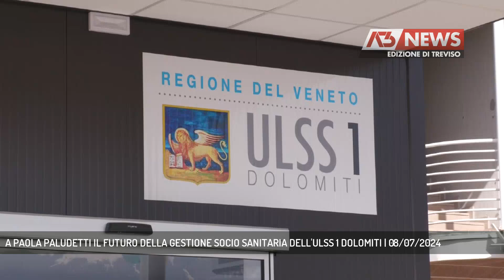A PAOLA PALUDETTI IL FUTURO DELLA GESTIONE SOCIO SANITARIA DELL'ULSS 1 DOLOMITI | 08/07/2024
A3 NEWS Treviso 08/07/2024 - BELLUNO - A Palazzo Rosso si è tenuta stamani la conferenza dei sindaci dell'ULSS 1. Dopo le dovute formalità sulla riconferma della presidenza è stata presentata la nomina della nuova direttrice dei servizi socio sanitari.  || 63 anni, nata a Vittorio Veneto, medico specializzato in Medicina del Lavoro, Igiene e Medicina Preventiva con una lunga esperienza alle spalle sia dal punto di vista sanitario che gestionale. Paola Paludetti sarà la nuova Direttrice dei Servizi Socio Sanitari dell’ULSS 1 Dolomiti per il triennio 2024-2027 in sostituzione a Giampaolo Pecere. In attesa dell’ufficializzazione da parte del commissario Dal Ben, la nomina proposta ha ricevuto il parere positivo della conferenza dei sindaci che si è tenuta questa mattina a Palazzo Rosso.A Paludetti la gestione dei servizi sociali in integrazione con quelli sanitari presenti sul territorio, un area in forte espansione per quanto riguarda l’azienda sanitaria Bellunese.Passaggio obbligato alla luce delle amministrative che hanno interessato 31 comuni del bellunese anche l’elezione del Presidente della conferenza dei sindaci, che riconferma Oscar De Pellegrin in carica fino alla scadenza della metà del suo mandato da sindaco come da statuto, e la nomina di 3 membri del comitato esecutivo: riconfermata Sara Bona per l’area dell’Alpago, e nominati Buzzo Amedeo per l’area Cadore-Comelico e Daniela Piccoli nel feltrino.Per De Pellegrin fondamentale mantenere una visione unitaria e coesa della gestione della sanità sul territorio della provincia di Belluno, che trascenda campanilismi e settorialità. - Intervistati GIUSEPPE DAL BEN (COMMISSARIO ULSS 1 DOLOMITI), OSCAR DE PELLEGRIN (PRESIDENTE CONFERENZA SINDACI ULSS 1) (Servizio di Stefano Bozzi) - Segui Antenna Tre anche sul digitale terrestre! Visita il sito